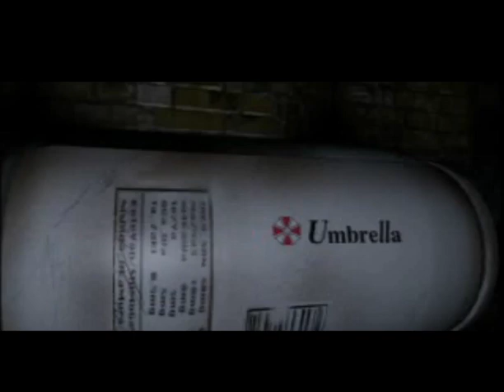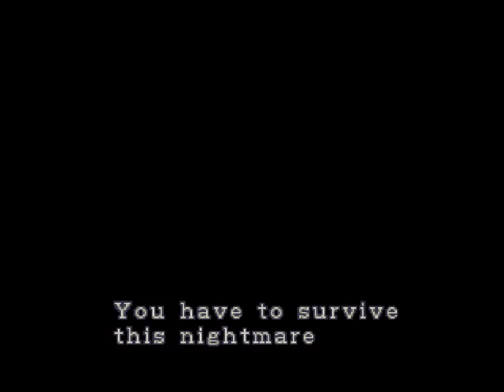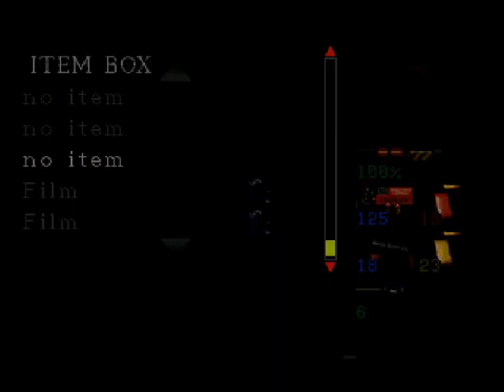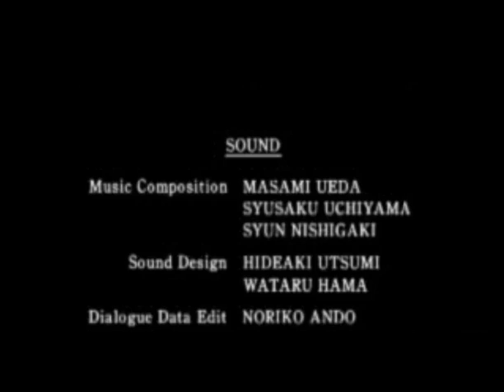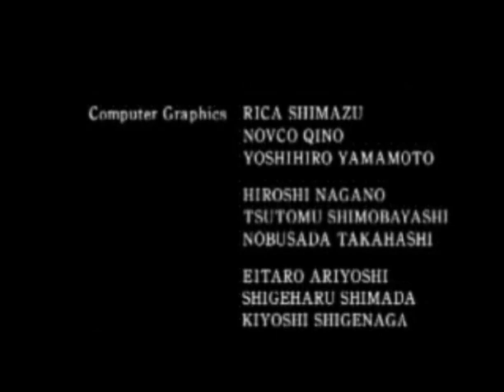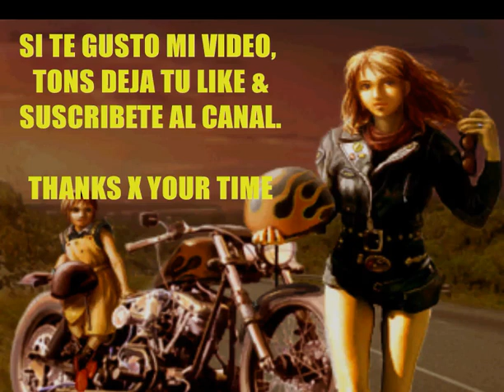Resident Evil 2 Dual Shock V.: PSX – Claire B, Original mode/ Normal/ No Damage/ All Killed/ Rank A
[06:10] LOCATION: CITY AREA 2
RPD Backyard: Cabin Key.

[14:10] LOCATION: POLICE STATION
Outside Shed: Hand Gun Bullets.
Crow Passage: Bullets (Body).
Waiting Room 2F: Bullets,
**File01 Secretary's Diary A.
Main Hall 2F: Unicorn Medal.
[25:20] Main Hall 1F:
+Grenade Launcher, Precinct Spade Key.
RPD Courtyard:
*MiniBoss: Brad Vickers (Locker Key).
East Office: Bullets (Body), Valve Handle.
Helipad: Acid Rounds.
Crow Passage:
*SubBoss: Mr X (Bullets x2).
Storage Room: Blue Card Key.
Lounge: Bullets (Desk)
STARS Office:
**File02 Chris's Diary.
+Bow Gun, Precinct Diamond Key,
**File03 Film D.
**File04 Mail to Chris
West Stairway 2F: Bullets, Virgin Heart.
[41:25] Dark Room: Bullets,
**File04 Operation Report 2.
+Colt S.A.A.
Evidence Room:
**File05 Film B
+Bow Gun Bolts, Plastic Bomb
West Office: Detonator, Bullets
**File06 Memo to Leon
Waiting Room 1F:
**File07 Police Memorandum.
L Corridor: Bullets (Body),
File Storage:
**File08 patrol report
+Lighter
Operations Room: Virgin Heart, Bullets.
**File09 Operation Report 1
[52:00] Storage Room: Blue Stone 1/2.
Taxidermy Display Room: Bullets,
**File10 Secretary's Diary B.
Chief Iron's Office: Precinct Heart Key,
**File11 Chief's Diary
+Bullets.
Watchman Corridor: A.Rounds.
Basement Entrance: Bullets.
[01:00:45] LOCATION: SEWAGE DISPOSAL & P.STATION
Cesspool: Precinct Club Key, S.Disposal Map.
Cesspool Entrance: Grenade Rounds.
Autopsy Room: Red Card Key.
Watchman's Room: A.Rounds.
**File12 Watchman's Diary
Generator Room: Police B1 Map.
Arms Storage: Bullets x2, A.Rounds.
+S.Machine Gun.
[01:13:05] Cell Block Entrance:
**File13 Film C.
Cells: Bolts.
Kennel: Crank.
East Office: A.Rounds (Body),
+Police Station Map, Bullets.
Interrogation Room: Eagle Stone,
Observation Room: Bullets.
[01:23:00] Press Room: Gold Cogwheel.
+Gold Cogwheel.
Interrogation corridor:
*SubBoss: Mr.X (Bolts).
Cog Room: Blue Stone 2/2.
*SubBoss: Mr.X (Grenade Rounds)
Library: Serpent Stone.
Chief Iron's Office:
**File14 Mail to Chief.
Taxidermy Room: A.Rounds
Cavernous walkway:
*Boss: Birkin G First Form.

[01:39:45] LOCATION: SEWER
Control Room 1: bullets,
**file15 Sewer manager fax
Warehouse1: Bolts, G.Rounds.
Control Room 2: bullets,
Warehouse2: G.Rounds, Flame Rounds.
T corridor: Sewer Map.
water pool: F.Rounds.
Upper Walkway: Eagle medal
**file16 Sewer Manager Diary.
sewer passage1: Wolf Medal, F.Rounds.

[01:52:45] LOCATION: VACANT FACTORY
Cable car platform: weapon box key.
factory tunnel1: Spark Shot.
turntable control room: F.Rounds, A.Rounds.
turntable yard: Bullets, Factory map.
Hydrolic Moniton Room: Up Key
SubBoss: Mr.X (A.Rounds)
turntable cabin:
Boss: Birkin G Third Form,
+F.Rounds.

[02:02:40] LOCATION: LABORATORY
Steam Room:
**File17 P epsilon Report
+F.Rounds.
Security Room: F.Rounds, Bullets.
Cold room: Fuse case, Main Fuse.
Sleeping quarters A: Bolts, Lab Card Key,
**File18 User Registration
**File19 Laboratory Security Manual
Sleeping Quarters B: G.Rounds x2.
Monitor Room: Laboratory Map.
P4 laboratory: G.Rounds x2, Power Room Key.
Computer room:
SubBoss: Giant moth, larvaes
[02:19:55] Active treatment experimentation room:
+G.Rounds.
Culture experiment Room: Machine Gun Bullets.

[02:30:00] LOCATION: TRANSPORT
Train Rear Carriage: Platform Key.
Main platform: joint N plug, joint s plug.
Power control platform:
*Boss: Tyrant T103,
+Rocket launcher
Train rear carriage:
Final Boss: Birkin G Fifht Form.